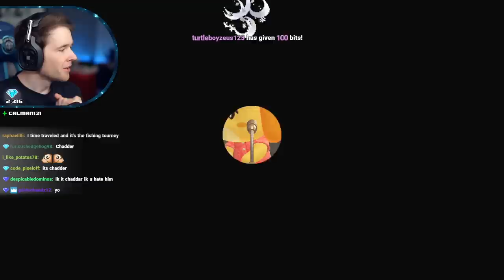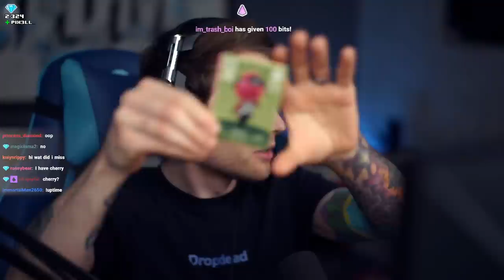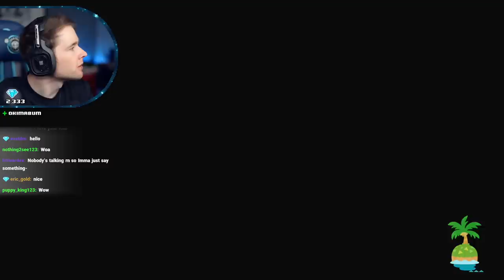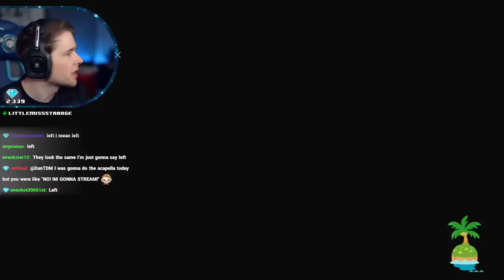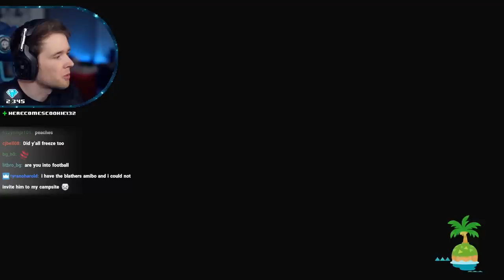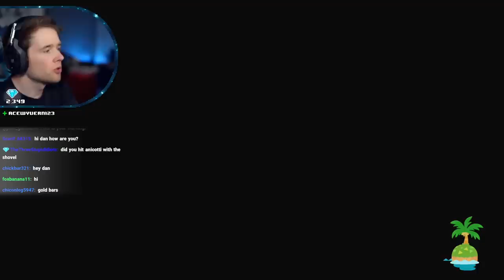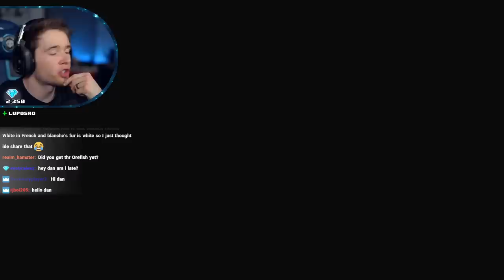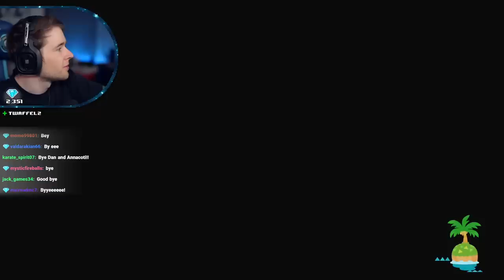Someone Wants to MOVE OUT in Animal Crossing!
DanTDM plays Animal Crossing New Horizons!